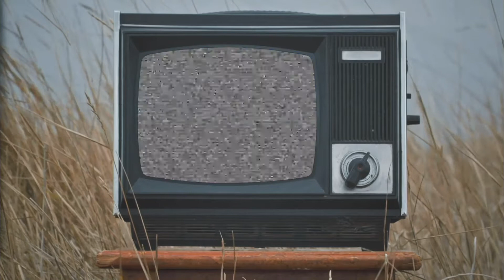My House | Strangers | Pastor Yeni Labrador